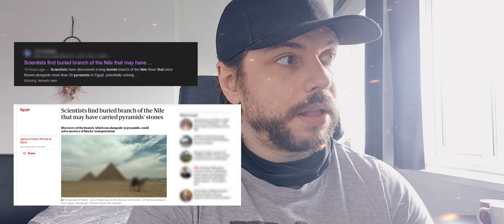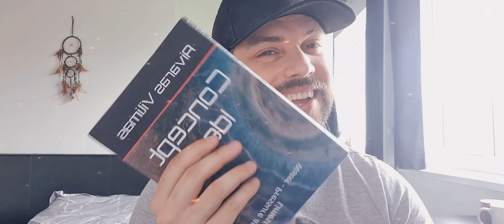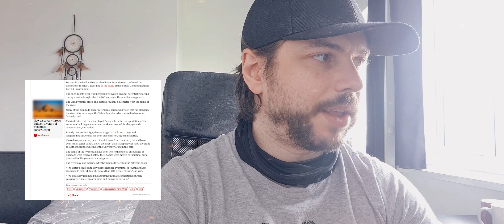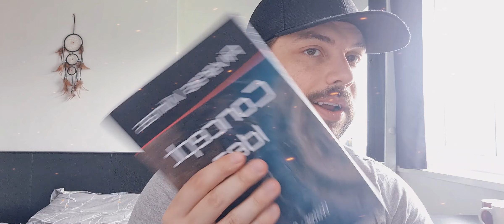#1063 Press release - Nile may have carried pyramids’ stones